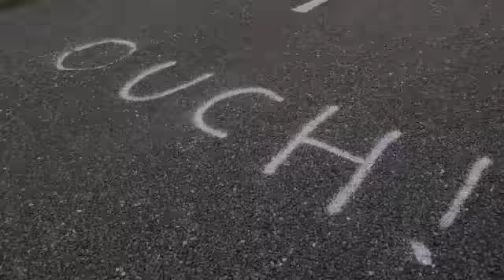Carlow/Kildare Club League - Sally Gap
Round 9 of the Carlow/Kildare Club League. Blue Gardinia to Sally Gap. Video taken by Graham C with iPhone4.